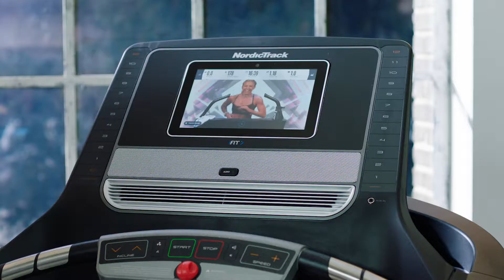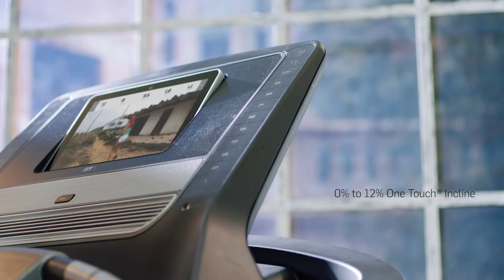NordicTrack T 8.5S Treadmill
In-Home Personal Training
10" Interactive HD Touchscreen
0-12% LIVE Incline Control. Incline-Matching Tech
0-22 KM/H LIVE Speed Control